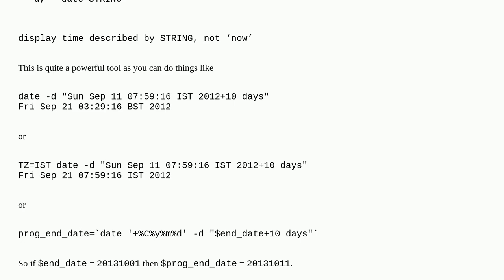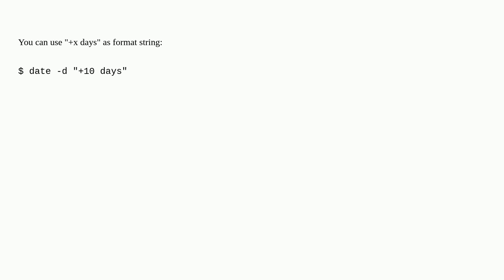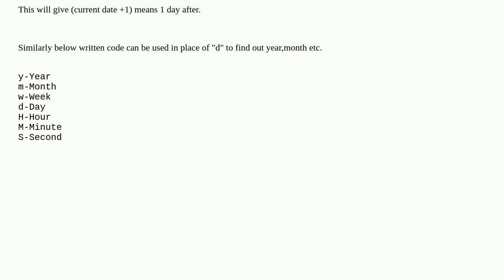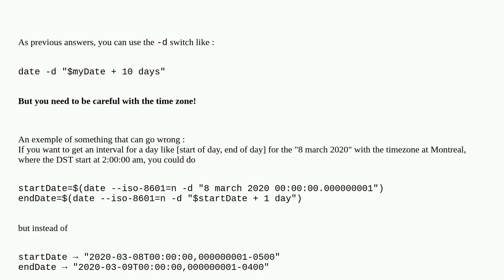How do I add X days to date and get new date?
A special thanks goes out to the community

  shell-script bash linux date